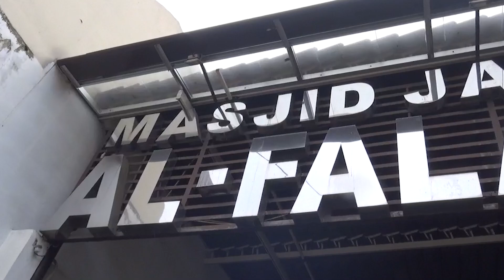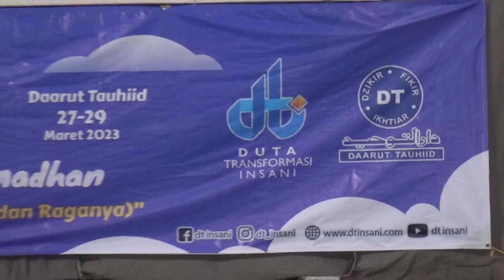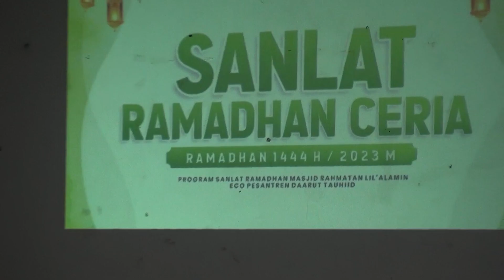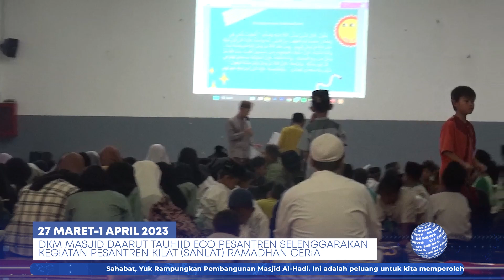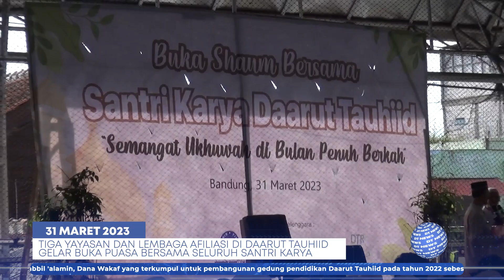🔵 Informasi Seputar Kegiatan Di Pesantren Daarut Tauhiid || DT NEWS EPS. 33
Sahabat, Media Online Daarut Tauhiid akan menyampaikan informasi seputar kegiatan di Pesantren Daarut Tauhiid beberapa pekan terakhir yang dirangkum dalam DTNEWS.

Mari Kita Simak Berita Selengkapnya!!

🔴 You Tube: Daarut Tauhiid Official

🅿️ Fan Page: Daarut Tauhiid